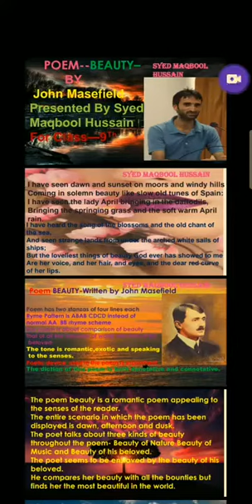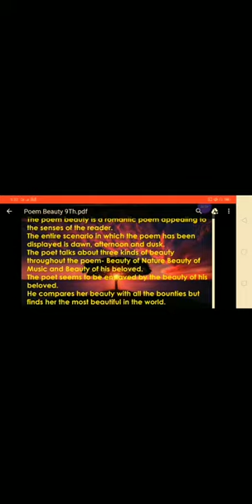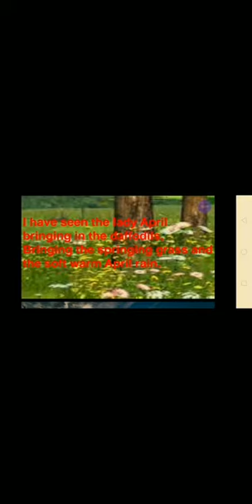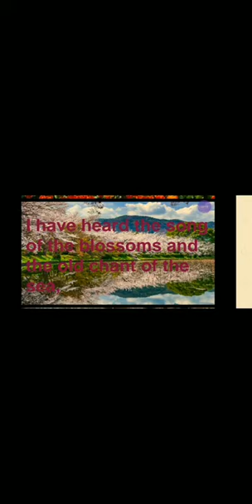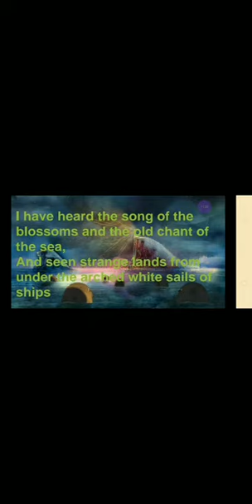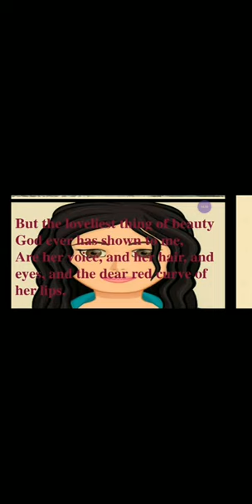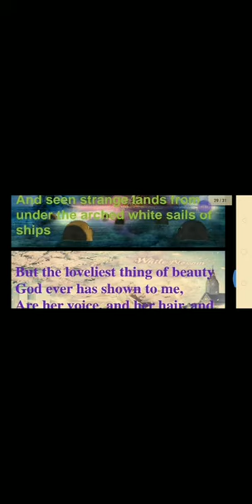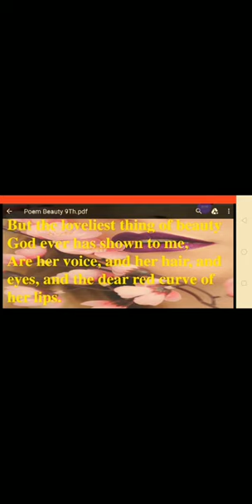Tulip Series Class 9th --POEM BEAUTY_Masefield --Teacher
The lesson delivered by Syed Maqbool Hussain Teacher

The poem, “Beauty” is written by a nature cherishing writer John Edward Masefield. In this romantic poem, the poet compares his beloved to every one of the bounties of nature. But, he discovers her the most beautiful. The poet says that he has seen the magnificence of dawn and dusk of fields and slopes, daffodils, and the growing grasses.

The poet seems to be enslaved by the beauty of his poet whom he dores.